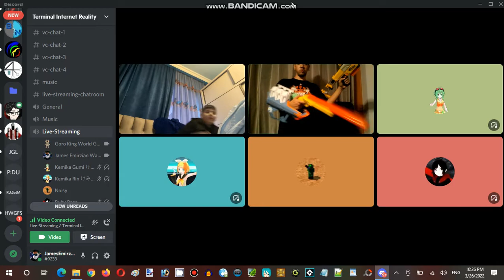Saturday Anime Night Time Streaming Hour at Terminal Internet Reality Establishment 02 Part 29